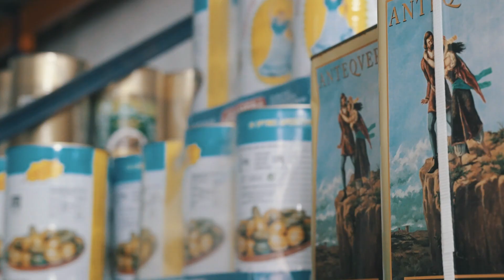¡VOX con nuestra agricultura!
Rocío Monasterio ha visitado Campo Real y ha defendido la importancia de proteger y apoyar a nuestros productos agrícolas.

VOX con los productos nacionales.